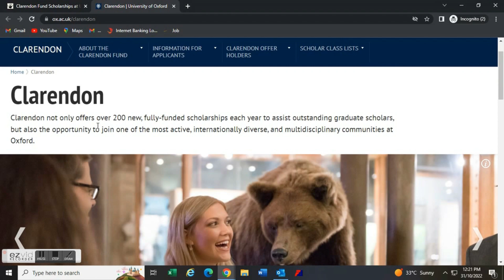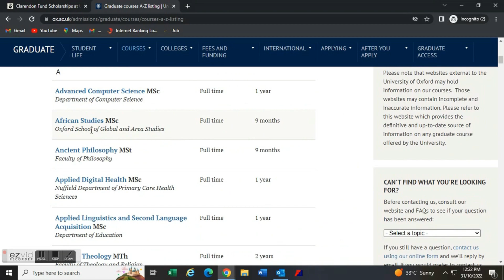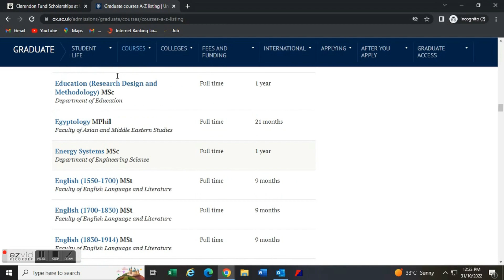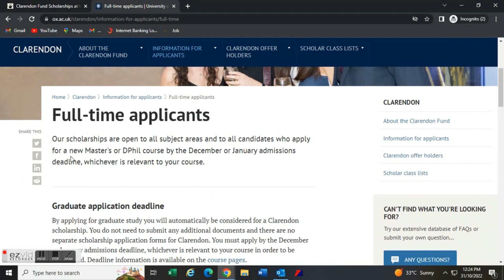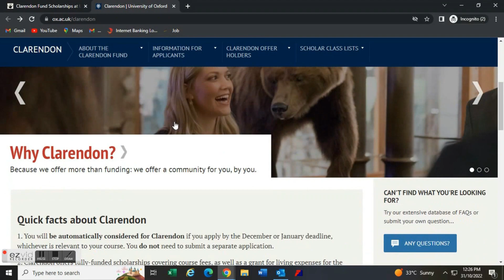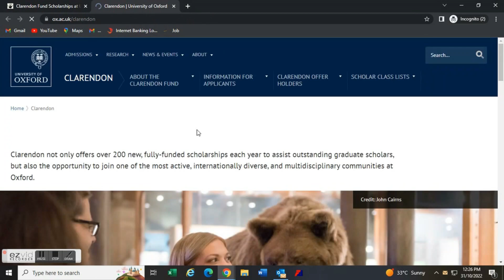Free Study in UK | Clarendon Scholarship 2023|Study Fully Funded Masters & Ph.D. in UK | Malayalam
Free Study in UK | Clarendon Scholarship 2023